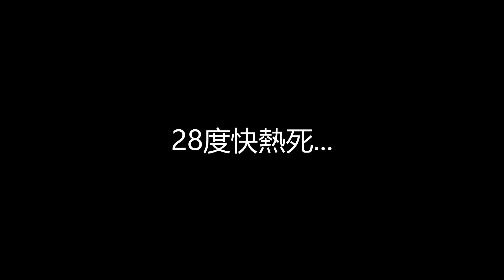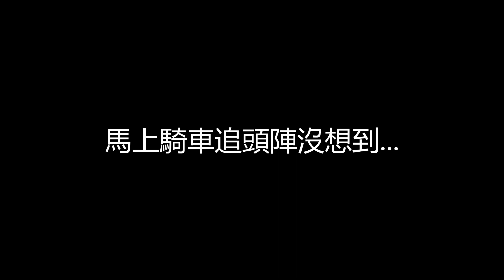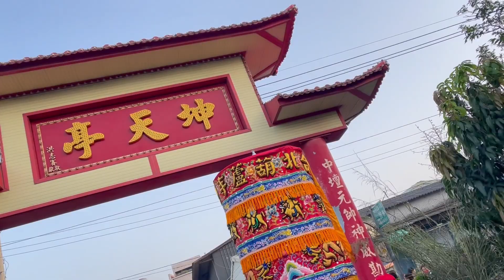【純樸的遶境氣氛～鑽轎底人潮不間斷!!台北市難得一見畫面】癸卯年台北葫蘆寺天上聖母觀音佛祖進香回駕遶境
⛩️台北葫蘆寺 進香回駕 遶境賜福⛩️
台北葫蘆寺 進香回駕遶境賜福公告
茲因本寺新春進香日期
適逢白沙屯拱天宮徒步前往北港進香，奉
觀音佛祖 白沙屯媽祖聖示
謹擇於112年4月16日（農曆閏二月廿六日）星期日
上午前往白沙屯拱天宮進香，下午回駕
由社子島坤天亭中壇元帥擔任先鋒官帶領
【北港媽祖 大甲媽祖 白沙屯媽祖 麥寮媽祖 葫蘆寺觀音佛祖】
六頂神轎及遶境隊伍
預計兩點起駕遶境賜福社子島地區
從 社子島島頭公園 下車
步行遶境延平北路九段～六段回駕葫蘆寺
歡迎沿途 善信大德 店家宮壇
虔設香案 恭迎聖駕賜福
一起來 迎駕 隨香 鑽轎腳！

財團法人台北葫蘆寺
董事長 郭江源暨全體董監事 敬邀
社子島坤天亭中壇元帥閈路先鋒官
北港朝天宮      天上聖母
大甲鎮瀾宮      天上聖母
白沙屯拱天宮  天上聖母
麥寮拱範宮      天上聖母
台北葫蘆寺      觀音佛祖

2分15秒文字編排有誤 請見諒😅🙏